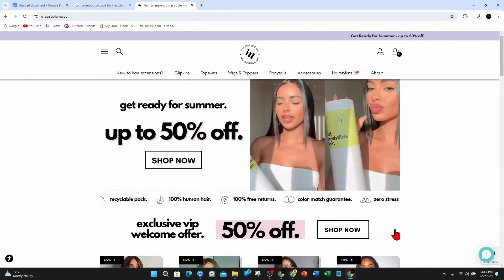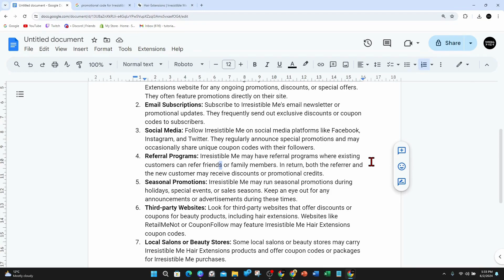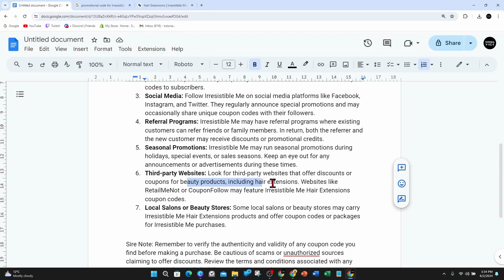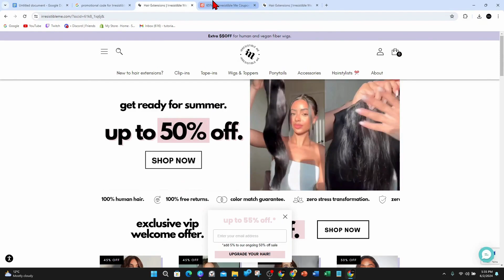How To Get Coupon Code For Irresistible Me Hair Extensions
Learn how to get a coupon code for Irresistible Me Hair Extensions with our comprehensive guide. We'll walk you through various methods, including signing up for newsletters, following Irresistible Me on social media, and checking promotional websites. Watch now to save on your next purchase of high-quality hair extensions from Irresistible Me!